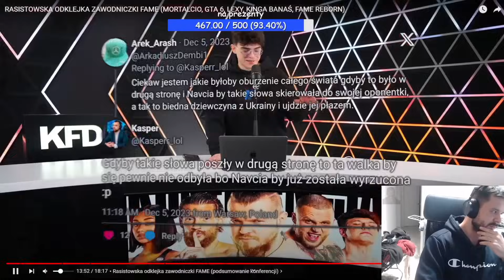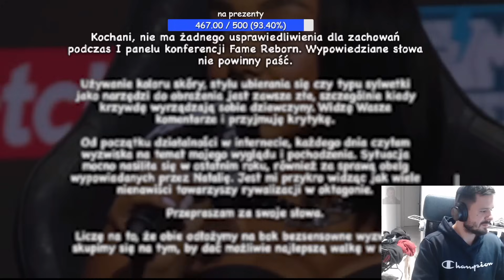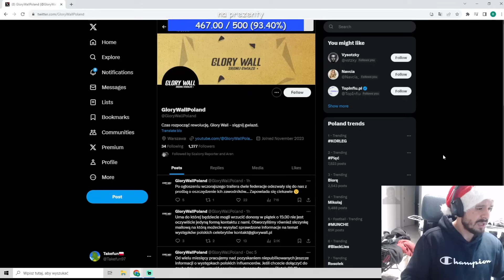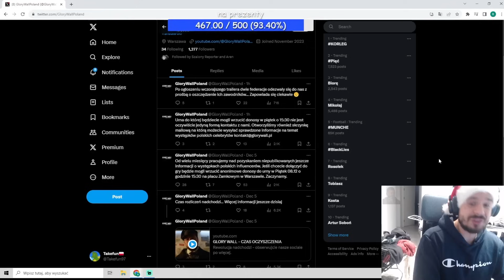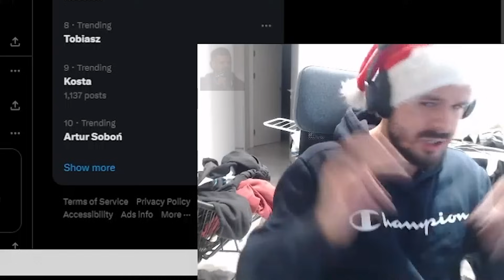TAKEFUN - OSTRO O DRAMIE LIZI VS NAVCIA, NOWA FEDERACJA SZALONEGO REPORTERA (KONOPSKYY)